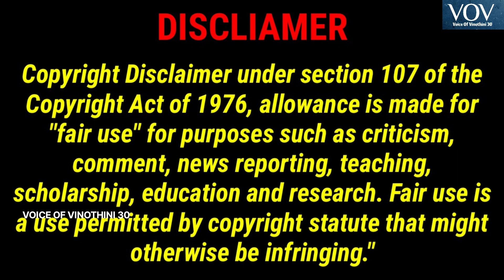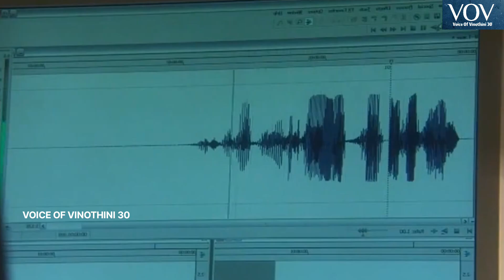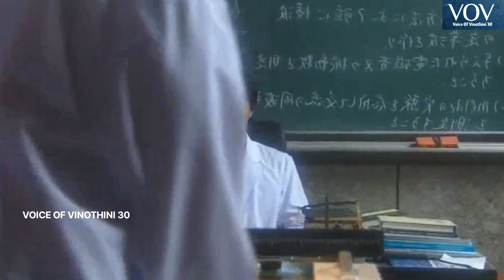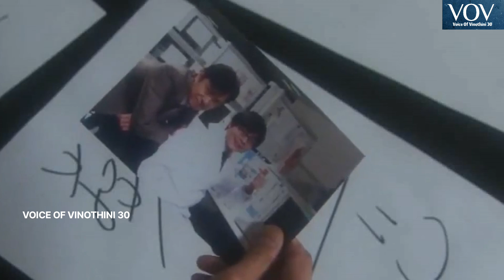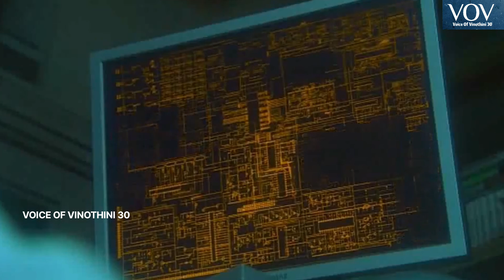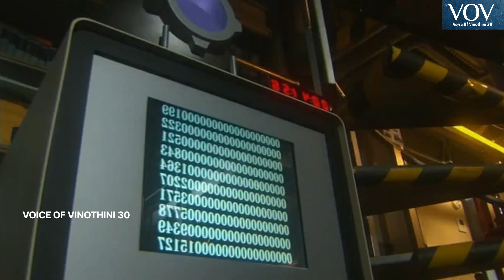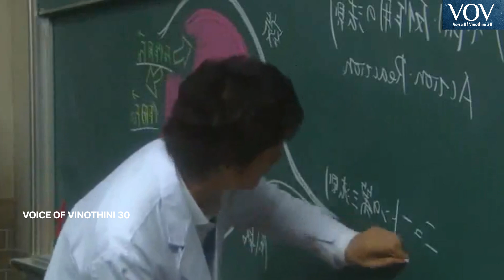PROFESSOR 🆚️ POLICE COP||VOICE OF VINOTHINI30 TAMIL REVIEW|| JAPANESE DRAMA